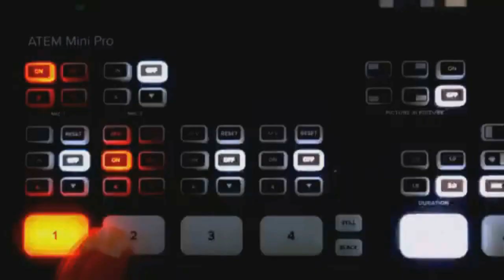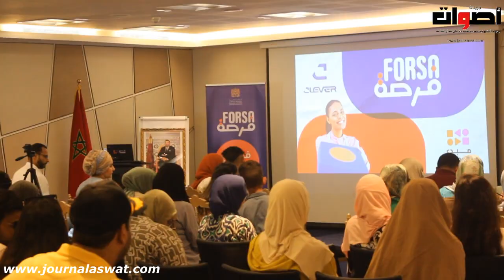الحدث الجهوي لفائدة المشاركين في برنامج فرصة نسخة 2023 بجهة فاس مكناس